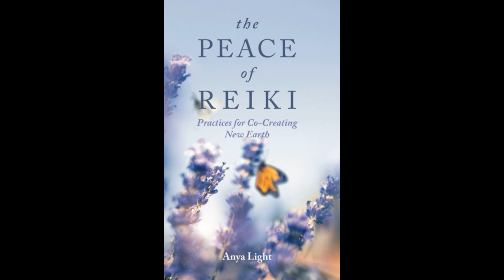The Peace of Reiki | audiobook | Chapter 1: The First Precept: Building Trust